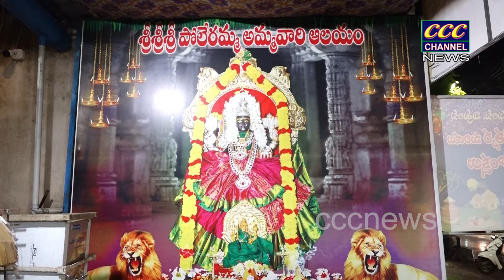31 08 2024 CCC NEWS RJY